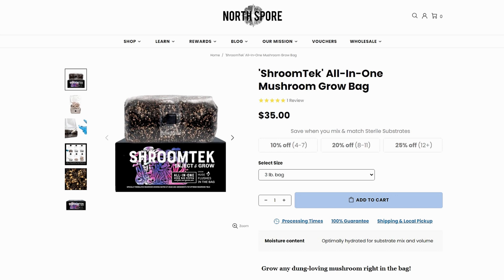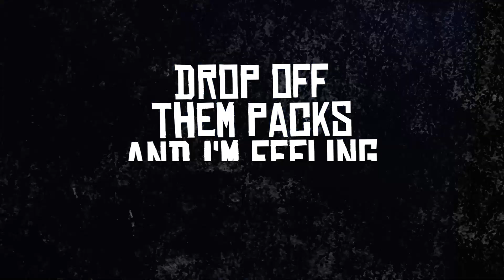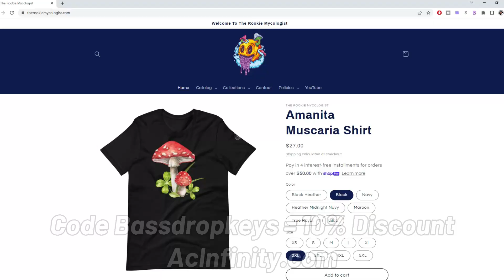North Spore ShroomTek All In One Bag Break & Shake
Today, I am doing the break and shake for the North Spore ShroomTek All In One Bag.